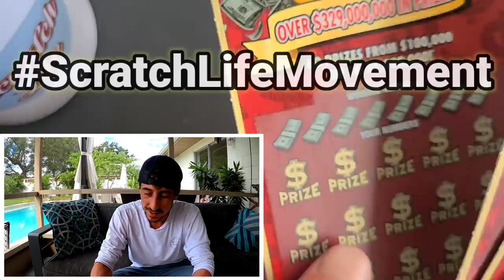Im a Lucky Son of a Gun🚀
Big Winner Found!
4 x $20 Luck scratch off tickets from the florida lottery!